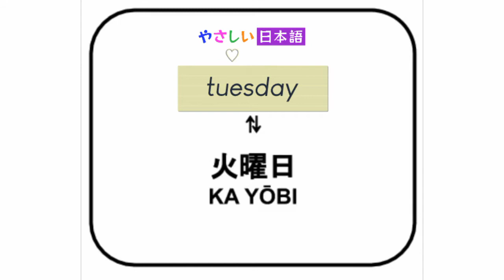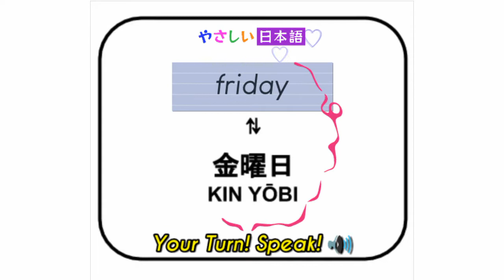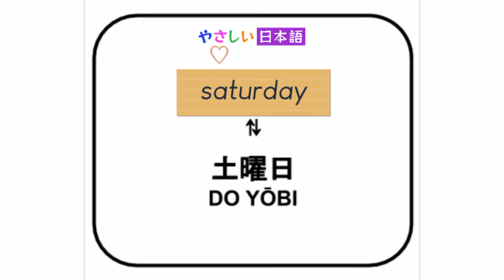Practice Japanese 02 : Days & Months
The days and months in Japanese are pretty straight forward. Let's learn the days of the week, the months, and then a few "special" words to expand our vocabulary.

And These words also helpful for JLPT TEST.

Practice 🇯🇵